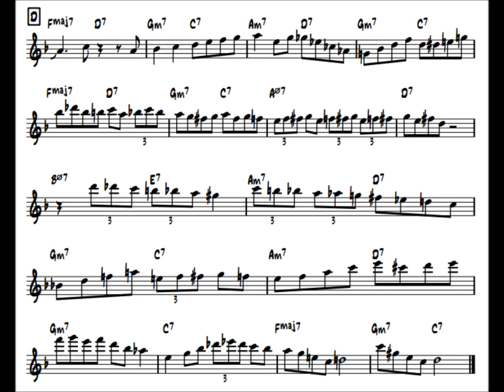All God's Chillun Got Rhythm/Bud Powell's Solo Transcription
Recorded:December 11,1949
Prestige LP 7024

Piano:Bud Powell
Tenor Sax:Sonny Stitt
Bass:Curly Russell
Drums:Max Roach